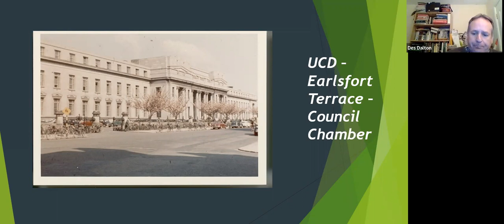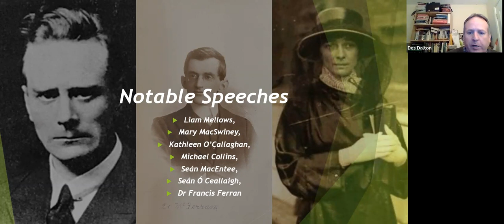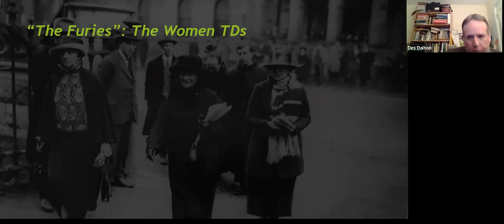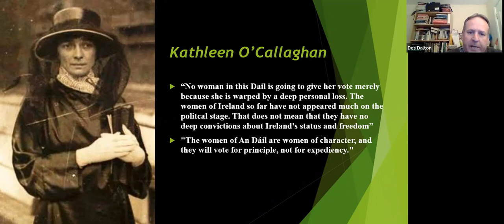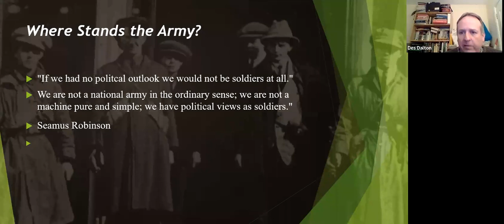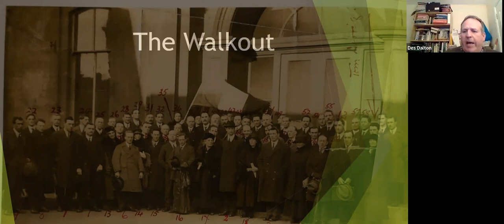159 : The Dáil Debates on the Treaty between Ireland and Great Britain with Des Dalton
Never did an issue divide the Irish nation like the Treaty debates of 1921 and early 1922. Ultimately of course this division in the Dáil led to the tragic Civil War.
"Was it that I should take an oath to be a faithful citizen of the British Empire? I tell you if you approve of this Treaty the Republic of Ireland, which I swore a solemn oath to uphold and honour, will sink in the world's eyes to less than Dominion status within the Empire."
Kate O'Callaghan 1921
Facilitated by Marcus Howard from Easter Rising Stories